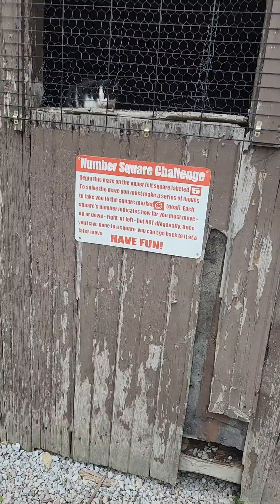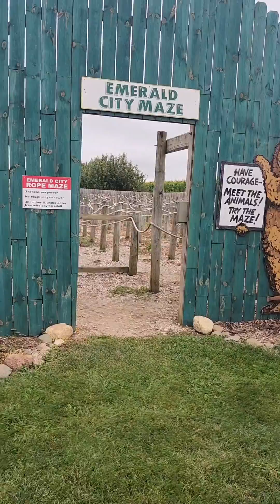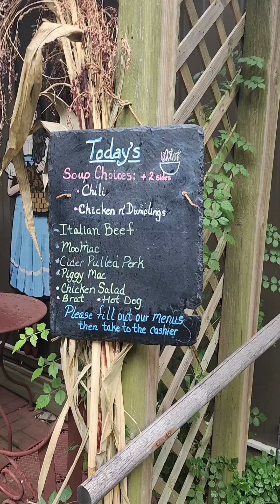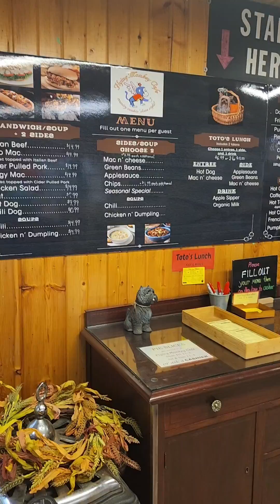Autumn Fun at Curtis Orchard Champaign IL